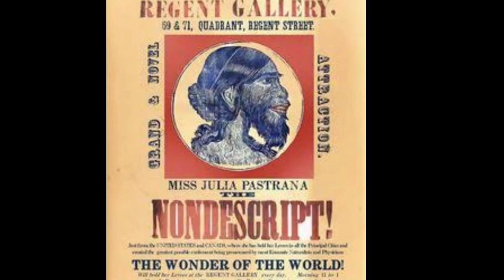Ugliest woman in the world (julia pastrana)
Life of the ugliest woman julia pastrana the monkey woman
julia pastrana body,
julia pastrana documentary,
julia pastrana funeral